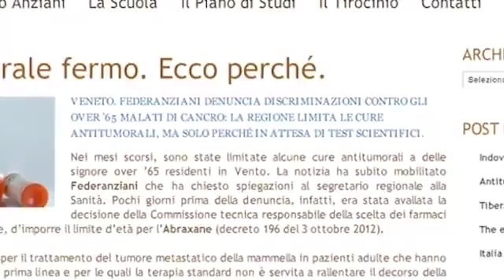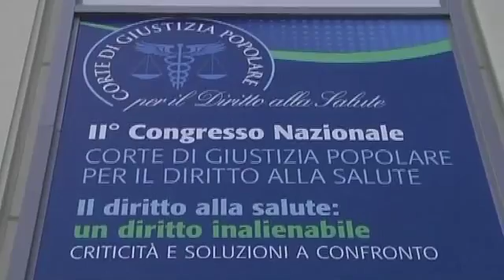I traguardi della Corte di Giustizia Popolare per il Diritto alla Salute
Pazienti e medici si uniscono, al fianco delle istituzioni, per far evolvere il Servizio Sanitario Nazionale. È quanto accade attraverso la Corte di Giustizia Popolare per il Diritto alla Salute, organismo nazionale di Federanziani che opera affinché il diritto alla salute sia garantito per tutti in una logica di sostenibilità del sistema.
A un anno di distanza dal I Congresso, svoltosi a Montesilvano nell'ottobre 2012, sono molti i traguardi raggiunti dalla Corte, costantemente impegnata per difendere e ripristinare il diritto alla salute laddove provvedimenti e decreti lo mettono a rischio.
Ad esempio in Veneto, dove l'azione della Corte ha portato al ritiro di un decreto che aveva escluso le over 65 dalla somministrazione di un farmaco antitumorale per il cancro al seno. Sul piano della prevenzione, coronata da successo la battaglia per l'estensione della copertura vaccinale, a partire dalla sicilia dove la regione ha disposto l'abbassamento dell'età per l'offerta attiva e gratuita del vaccino antinfluenzale. Importanti passi avanti quelli compiuti nel contrasto alla prassi dello zapping famaceutico,  diffusasi a seguito dei cambiamenti normativi che hanno spostato il potere decisionale dal medico al farmacista.
il cammino prosegue con il II Congresso, svoltosi a Rimini, dal 28 novembre al 1 dicembre 2013.
Qui, con la collaborazione della Federazione Italiana dei Medici di Medicina Generale, di 29 società medico scientifiche, col patrocinio delle più alte istituzioni, 21 Commissioni Tecniche Nazionali coordinate e composte da autorevoli esponenti delle società scientifiche, dell'università e della ricerca, si sono riunite in una tre giorni di lavori per elaborare soluzioni alle criticità del Sistema Sanitario.
I documenti finali, votati e approvati dai delegati Federanziani presenti al congresso, in rappresentanza dei 3 milioni di aderenti alla federazione, costituiscono la base del futuro lavoro della Corte, per far sì che le soluzioni individuate dai medici e approvate dai cittadini siano adottate dalle istituzioni nazionali e locali.  L'uguaglianza nell'accesso a diagnosi e cure è il primo imperativo. Quindi il tema della prescrizione, che deve essere rimessa nelle mani del medico, senza interferenze, e quello delle terapie e dei medical device che devono essere entrambi scelti in base alla loro efficacia e non a criteri economici. La Corte dice no alla discriminazione nelle cure in base all'età, così come ai farmaci che compromettono l'aderenza alla terapia attraverso device di difficile utilizzo, chiede la creazione di un voucher in ambito psichiatrico e psicologico, l'istituzione di un nuovo Fondo Nazionale per la non autosufficienza e afferma alcuni concetti chiave: valorizzazione dell'eccellenza.  - Riorganizzazione della medicina del territorio.  - Farmacie a misura di terza età.
Il lavoro continua, attraverso un coordinamento permanente delle commissioni tecniche nel corso dell'anno, gli incontri periodici con le istituzioni, e le assemblee di Federanziani in tutta Italia, verso il prossimo appuntamento a Rimini nel novembre 2014.